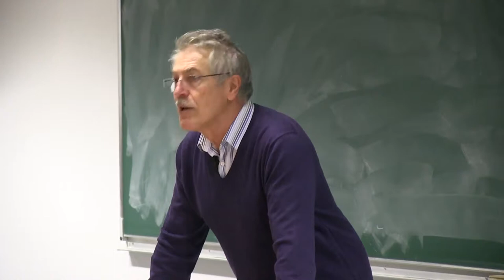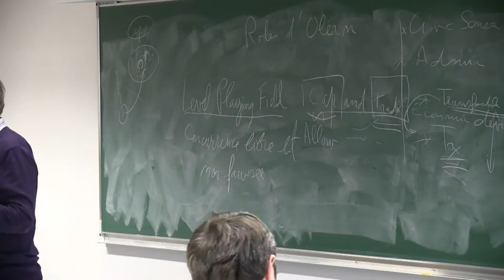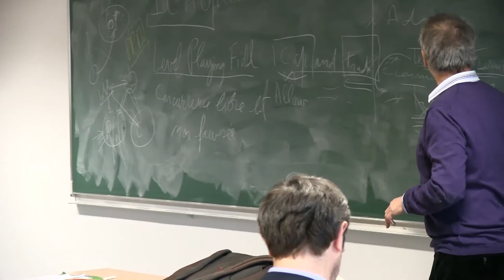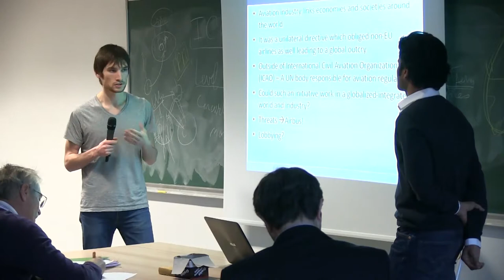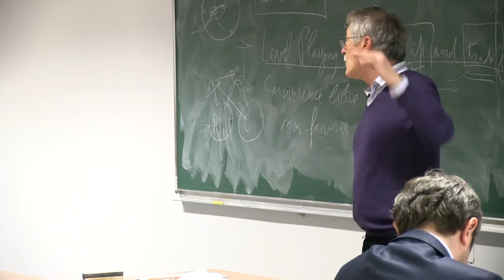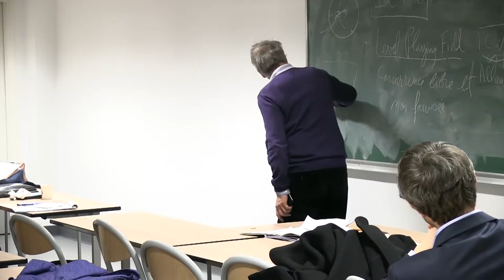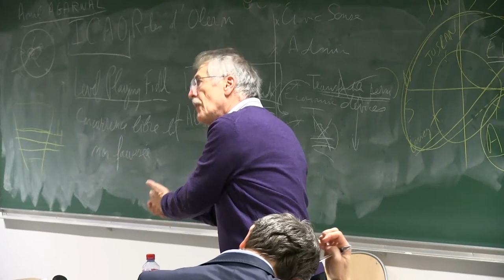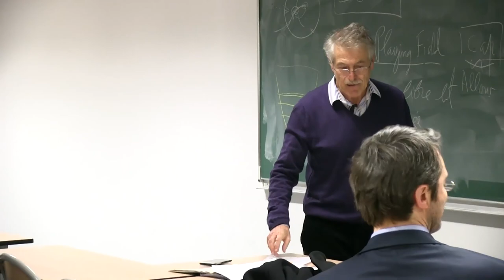EPOG seminar #64: Alain LIPIETZ – Introducing aviation in the struggle against climate change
EPOG seminar #64 – Alain Lipietz

"Introducing aviation in the struggle against climate change: the painful experiment of 2007"

Speaker: Alain Lipietz, Former Member of the European Parliament, Former Senior Researcher at CNRS
Discussants: Sébastien Dijols (option B) and Sauman Singh (option A)